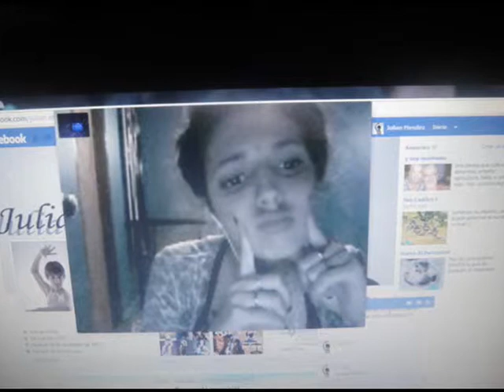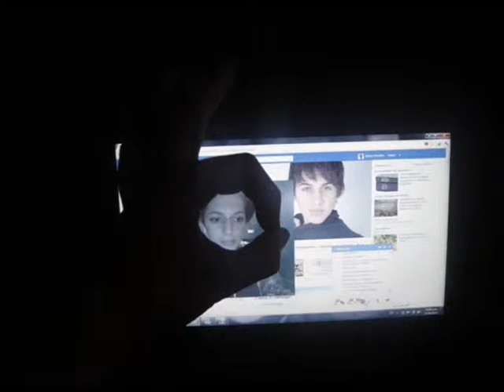Escrachooo a Maii..